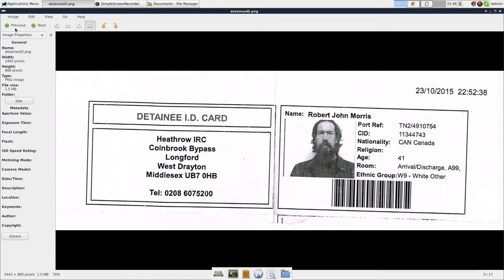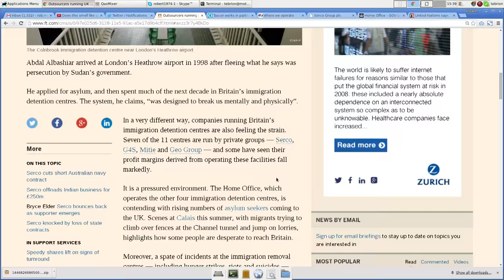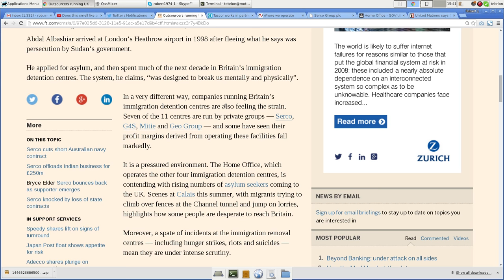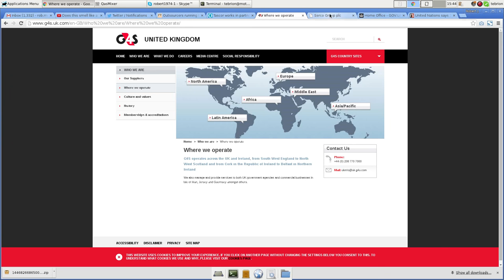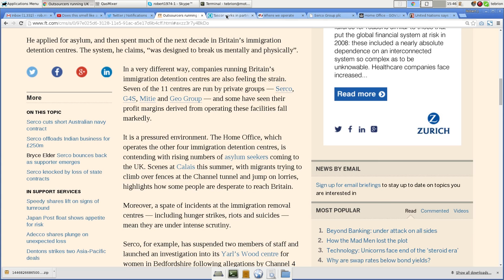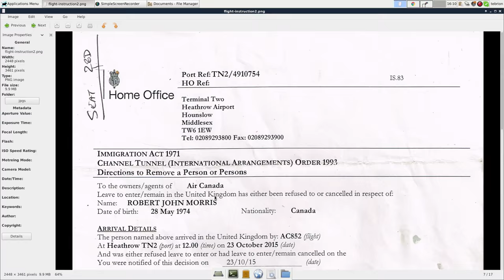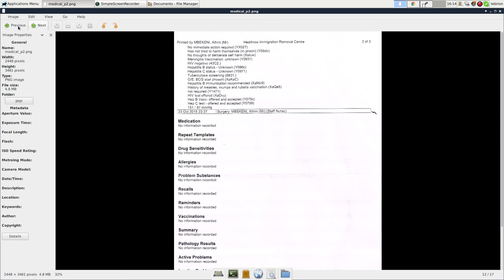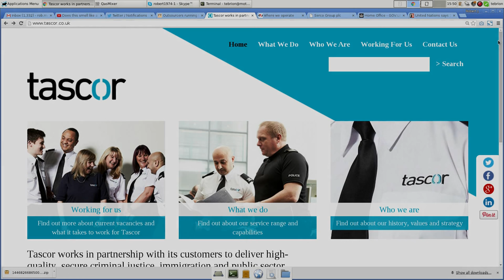Detained and Deported by our Common-Wealth "Brethren" - Part 2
Let's dive into seeing who runs immigration services in the UK and the other Common-Wealth Countries. Tascor, G4S, Serco are the arms of the Home Office. British Immigration is handled by outsourced corporations that can operate with impunity. ***Update the Heathrow IRC is operated by Mitie Corporation.***